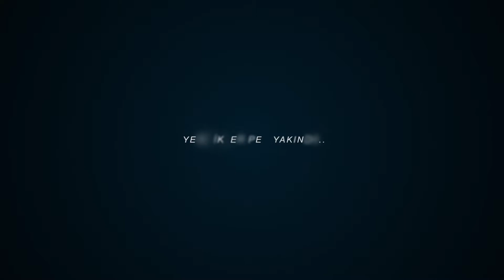Akarsureklam com Yenilikler Pek Yakında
Merhaba, Yenilenen web sitemiz ve gelişen firma makina parkurumuz ile ilgili yenilikler pek yakında bu sayfamızda olacaktır..